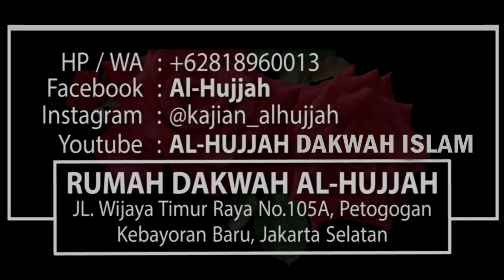Cara Membersihkan Hati || Ust. Yovin Abu Hammam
YUK SALURKAN PERPANJANGAN KONTRAKAN RUMAH DAKWAH AL-HUJJAH sebesar Rp. 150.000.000,- per tahun, melalui :